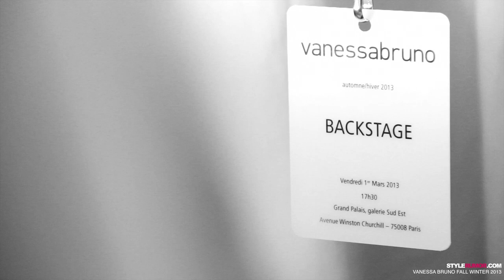Backstage at Vanessa Bruno Fall Winter 2013 | Stylerumor.com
Models: Caroline Brasch Nielsen, Marte Mei van Haaster, Julia Nobis, Stina Rapp Wastenson , Ji Hye Park , Sasha Luss, Marie Piovesan, Sam Rollinson, Julia Frauche, Julier Bugge, Nadja Bender, Andreea Diaconu, Pauline Serreau, Elsa Sylvan, Elisabeth Erm, Lin Kjerulf, Zlata Mangafic, Valery Kaufman, Anastasija Titko, Esther Heesch, Hedvig Palm, Linn Arvidsson, Maja Salamon, Tilda Lindstam, Maria Bradley, Cara Delevingne.

Hair by Eugene Souleiman